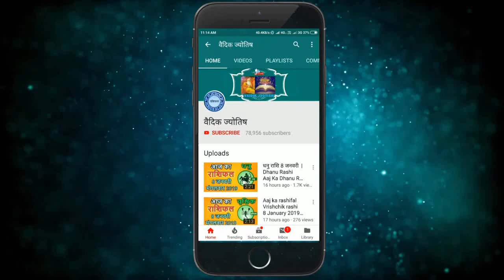तुला राशि 27 नवंबर शनिवार | Aaj Ka Tula Rashifal | Tula Rashi 27 November 2021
@वैदिक ज्योतिष
tula rashi 27 November 2021
27 November tula rashi
tula rashiNovember 2021
Dainik Rashifal,Horoscope,Astrology
27  नवंबर  तुला राशि
आज का राशिफल तुला राशि
तुला राशिफल